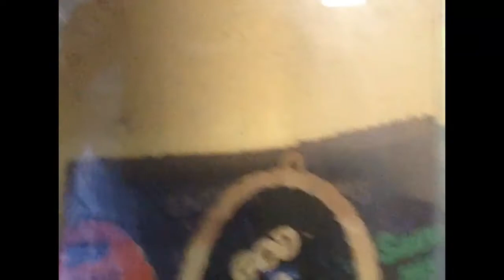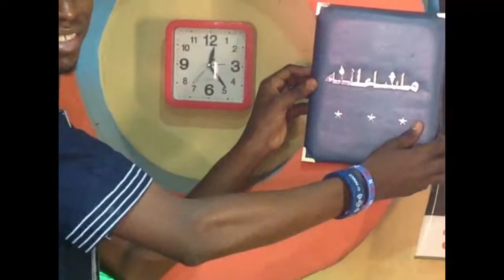Creative Decoration- Introduction